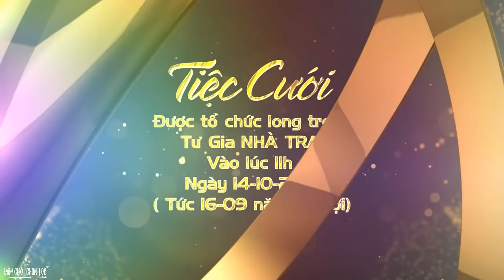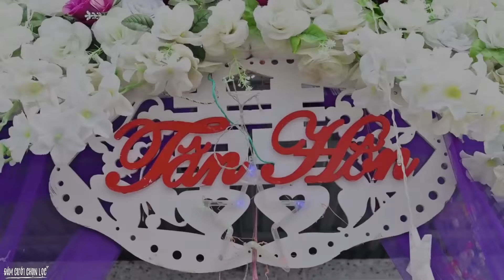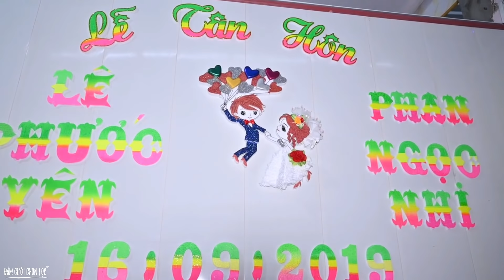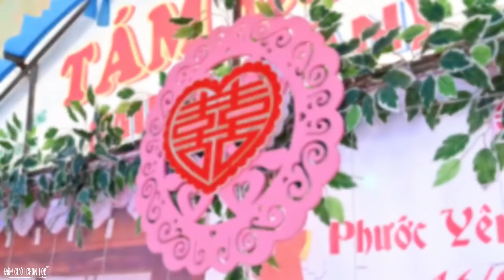Đám Cưới Cô Dâu Má Hồng Phún Phính Xinh Như Búp Bê, Rước Dâu Miệt Vườn Vui Quá Là Vui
- Dịch vụ trọn gói: Cưới hỏi, quay phim HD, flycam
- Chụp album ngoại cảnh, phóng sự, trang điểm...
- Phun xăm thẳm mỹ, làm móng chuyên nghiệp.